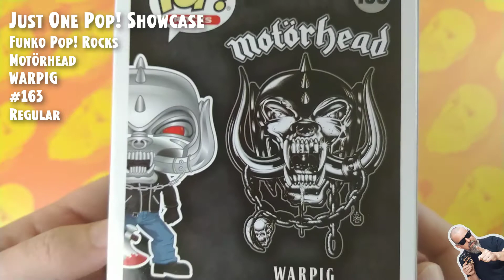Funko Pop Rocks: Motorhead - Warpig - #163 // Just One Pop Showcase